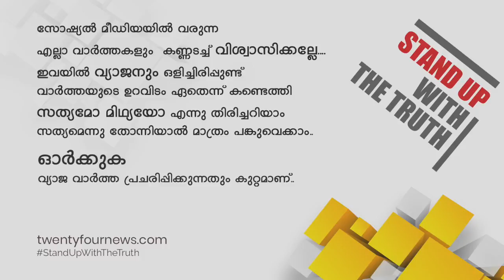ഷുഹൈബ് വധക്കേസിൽ സിബിഐ അന്വേഷണം വേണ്ട എന്ന നിലപാടിലുറച്ച് സർക്കാർ